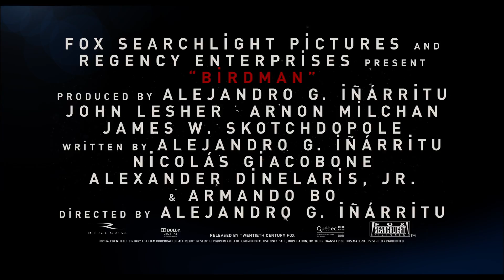Birdman (2014) - HD Trailer [1080p]